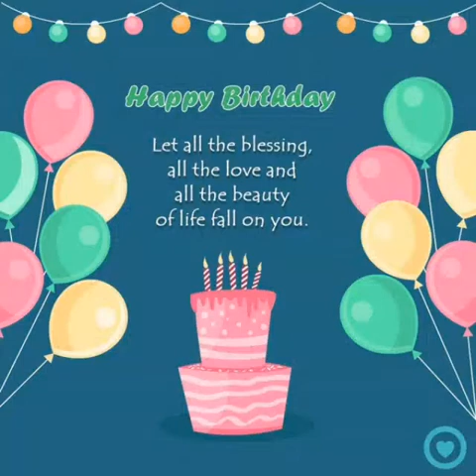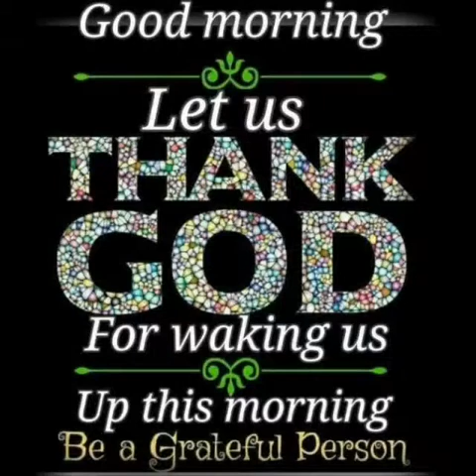Fr. Maxime Desilien